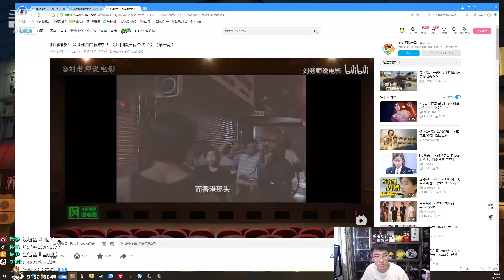【猴哥】蘭林漢悟空：波比VS蓋倫 國服 其實沒必要 但我就是壞（20220726P1)